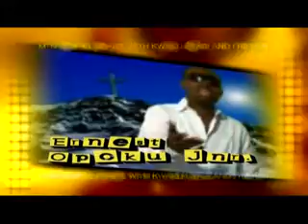MTN GOSPEL PRAISE WITH KWEKU GYASI AND FRIENDS x264 1